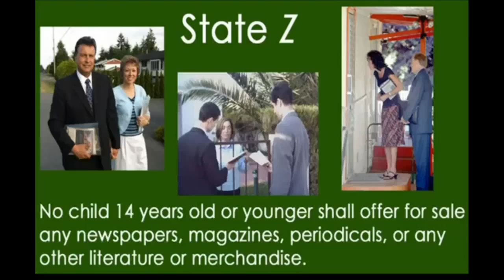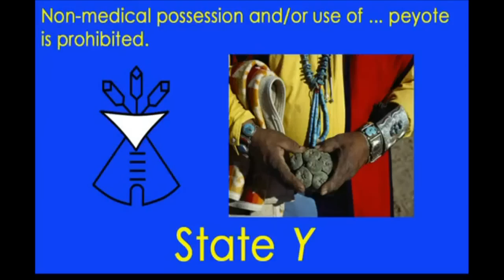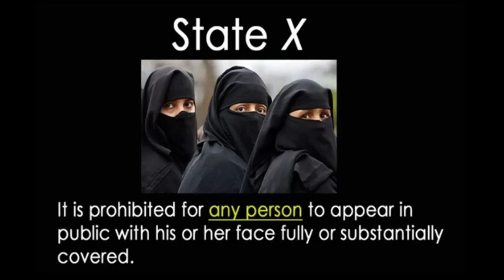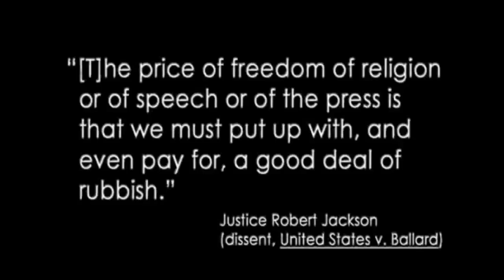Those darn nuances!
With many thanks to ProfMTH who approached this issue by presenting 4 different but similar hypothetical scenarios. These are my thoughts. How would YOU decide?